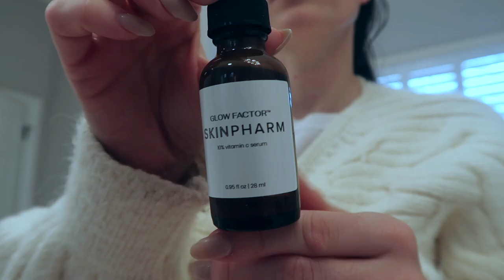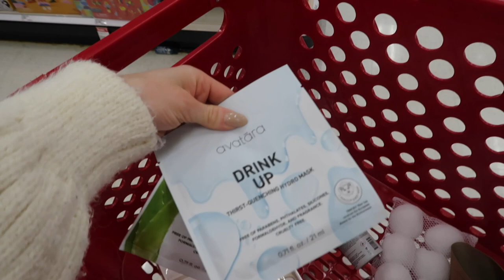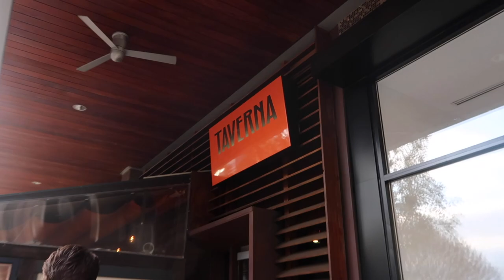VLOGMAS 5 | Lazy Sunday, GRWM, German Christmas Market